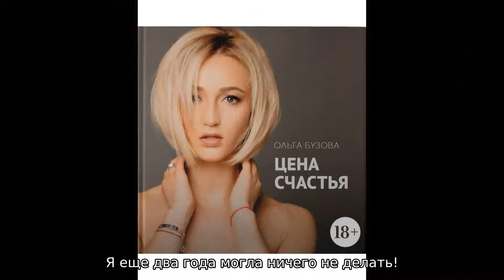Ольга Бузова: «Родители лишили меня детства»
Ольга рассказала, что ее рано приучили быть самостоятельной.